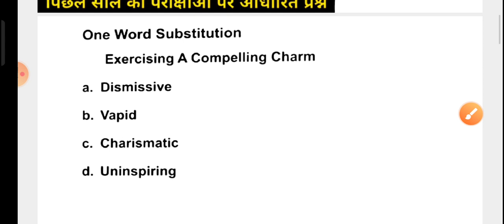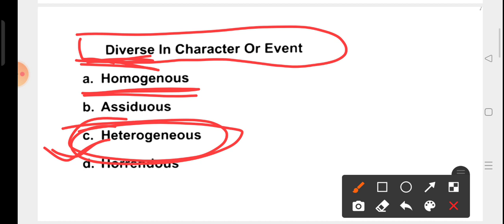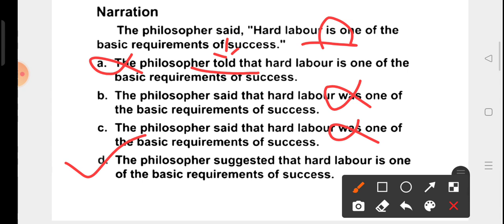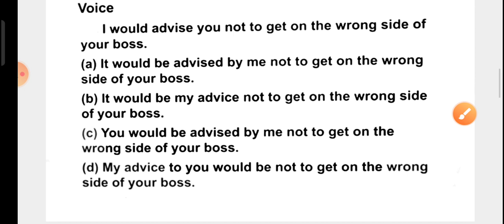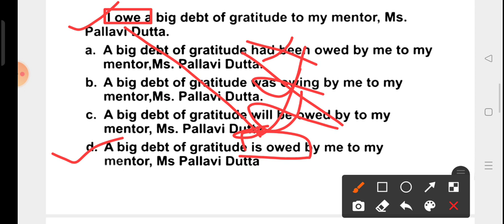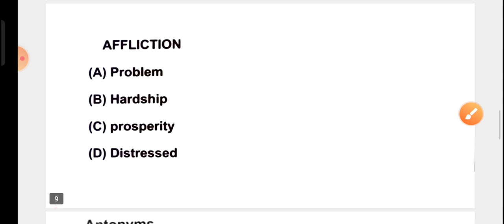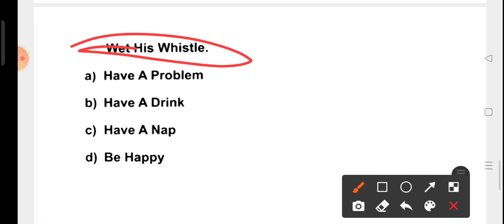Airforce Practice Set 08 || Airforce previous year paper || Mission Agnipath/Agniveer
Airforce agniveer mock test
Airforce english practice set
Airforce Agniveer exam preparation